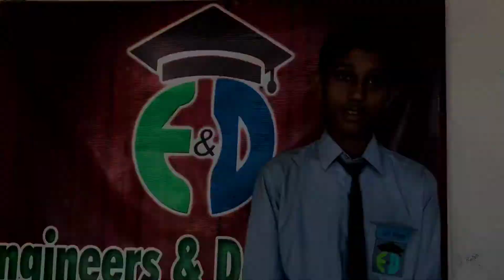صَلَّى اللّٰهُ عَلَيْهِ وَسَلَّم 💓